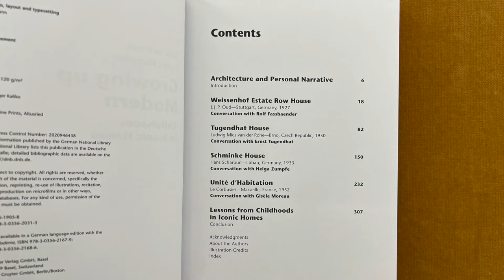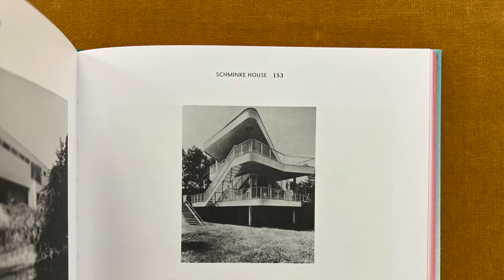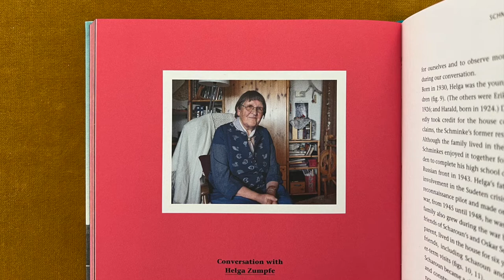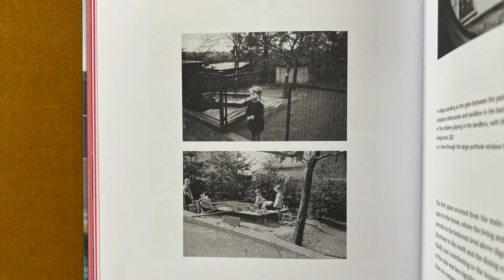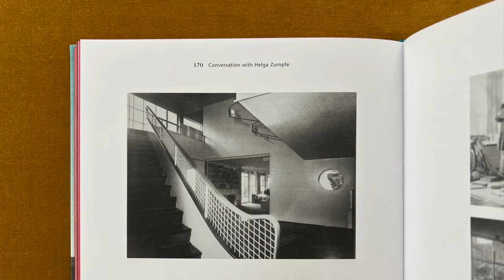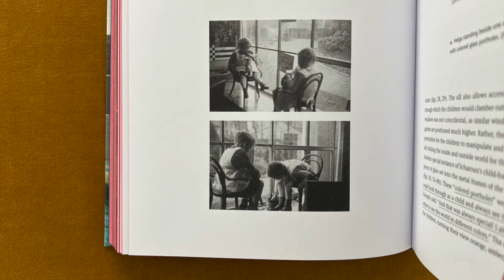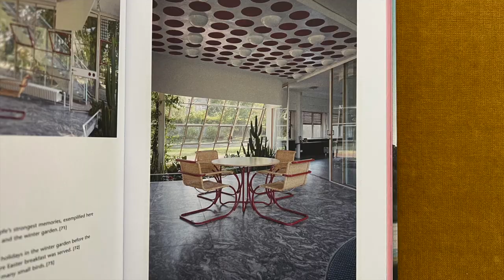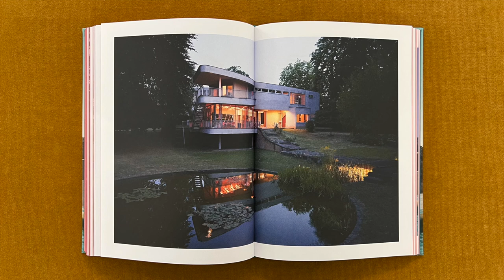Schminke House by Hans Scharoun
In this video I read from a book titled Growing Up Modern. Childhoods in Iconic Homes, by Julia Jamrozik and Coryn Kempster, published by Birkhäuser

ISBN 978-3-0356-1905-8